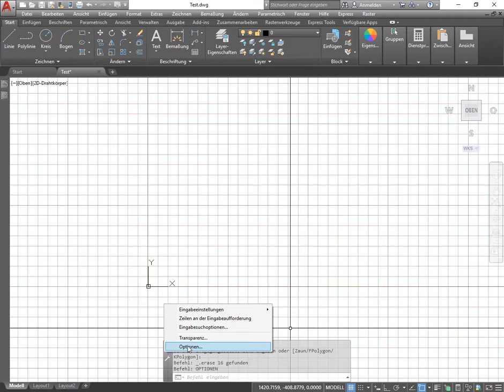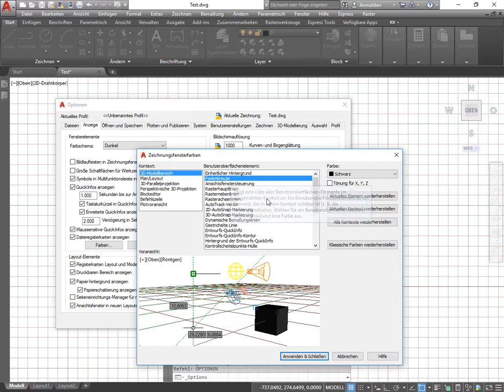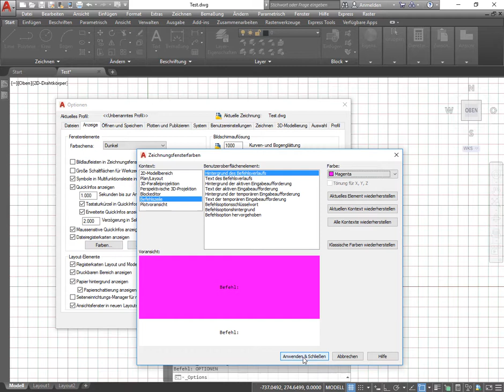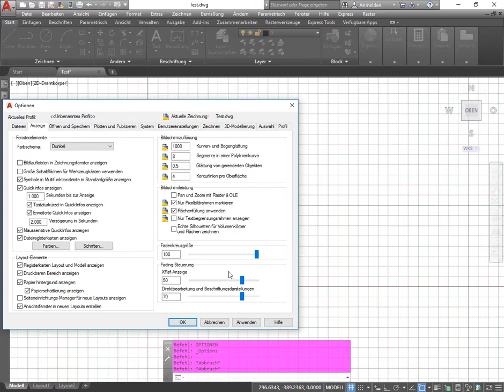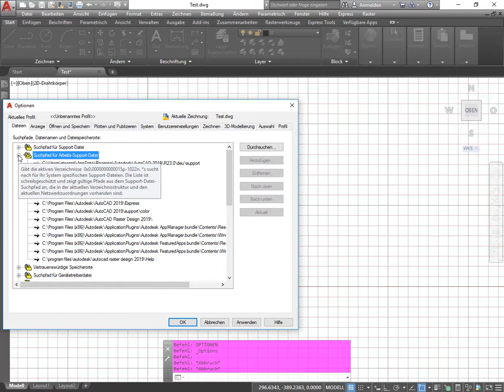AutoCAD 2D L0: Grundeinstellung für das Zeichnen in 2D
In diesem Tutorial werden die Voreinstellungen (Optionen) erläutert, welche für AutoCAD in diesem Kurs relevant sind. Dazu gehören, die Bildschirmfarbe, die Farbe der Befehlszeile und die Größe des Fadenkreuzes. Wer AutoCAD diesbezüglich genauso konfigurieren will, wie es im Unterricht vom Dozenten verwendet wird, findet hier eine Anleitung dazu.